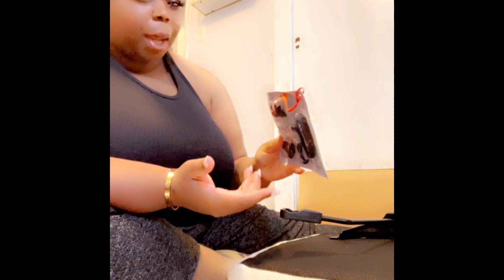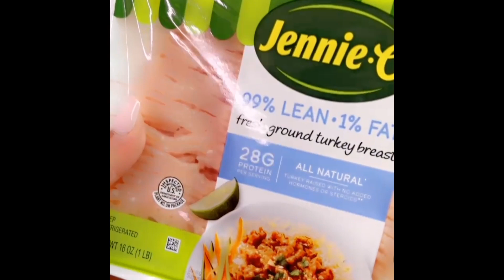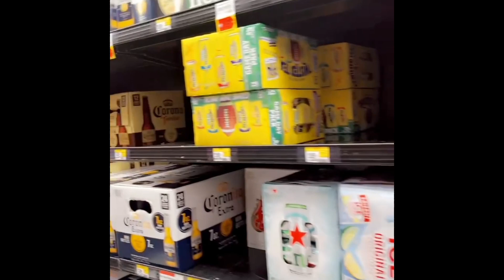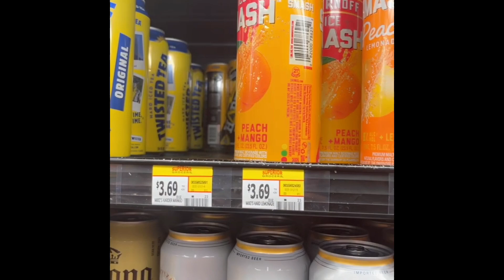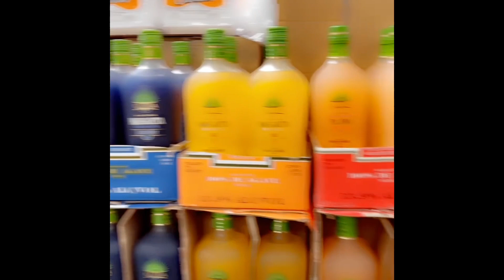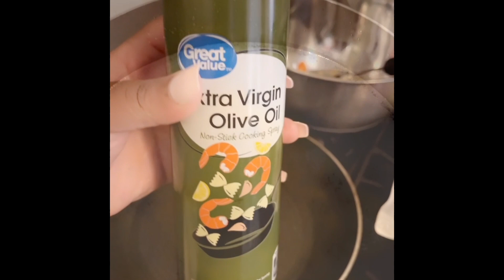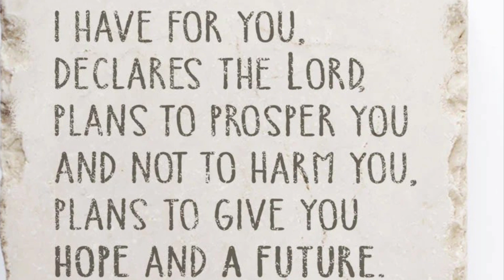Sunday with dice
Spend a Sunday with me !